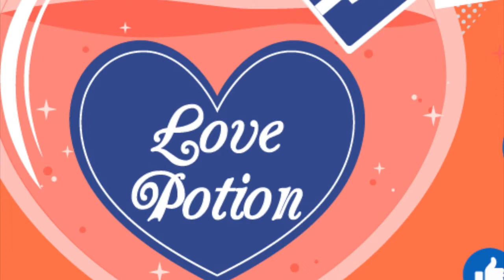Les bonnes pratiques Facebook© (Que publier ?)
retrouve toutes les formations et les accompagnements Reçois le programme "site web personnalisé" et conçoit ton propre site web, son cahier des charges, trouve tes mots-clés, ...

Facebook©, ton univers impitoyaa-able 🎶

👉 Tu es pro et tu n'as pas de page pro 😱
👉 Tu penses que c'est de la perte de temps ?
👉 Tu en as déjà entendu parler... mais toi tu n'y arrives pas ?

Dans cet épisode on fait un point sur le PIRE publié en tant que pro et sur les bonnes pratiques pour se faire aimer 👍 par Facebook©

🔫 Quelles sont les erreurs à éviter pour faire fuir tes fans
📍 Les bonnes pratiques faciles à mettre en place
🚀 Mais si, je te jure, c'est facile ET rapide, je t'explique

Et en bonus je te donne comment moi, fainéante, je m'organise pour publier régulièrement.